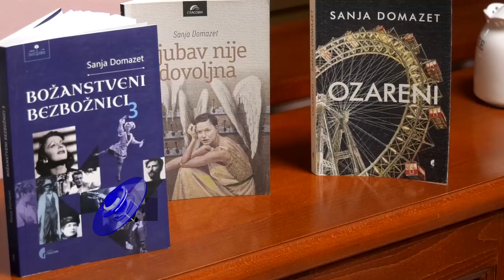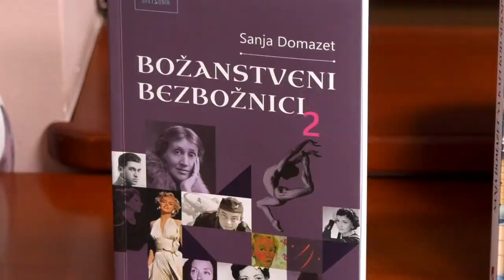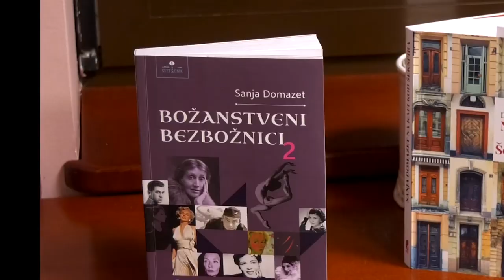ZLATIBOR 02.02.2024. Sanja Domazet književno veče